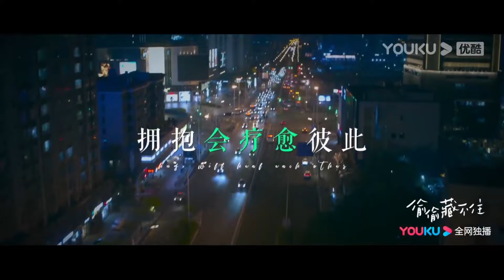💗「追我的人可多了，你得抓點緊！」陳哲遠詢問趙露思的擇偶標準，她悄悄按照他來說！【偷偷藏不住Hidden Love】赵露思